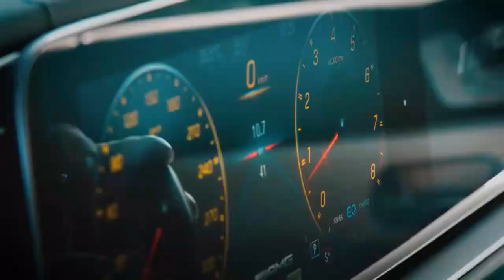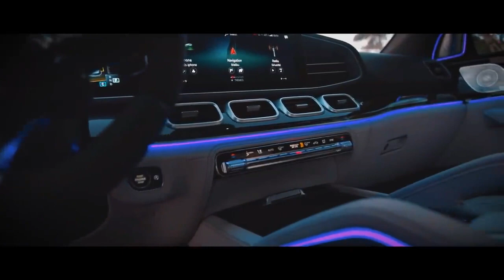All New BRABUS